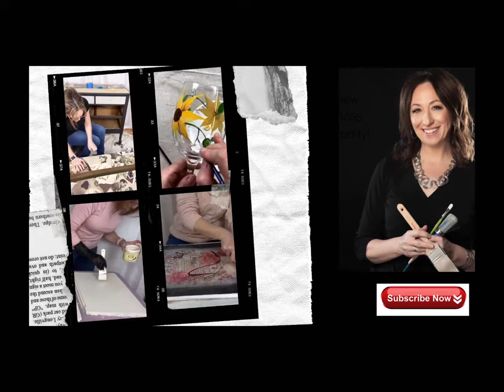DIY Candy Dishes from Flower Pots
Have you seen the newest fun?  How to make candy dishes from flower pots.
This was taped LIVE.  Please comment any questions below the video and share!